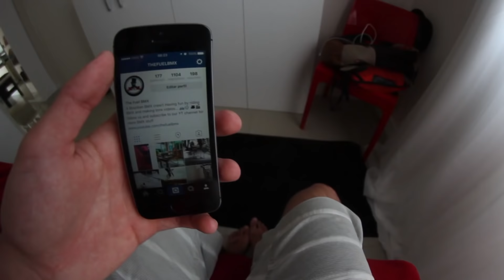Webisode 15 - Role no Dirt e no Bowl (São Leopoldo/ Portão)